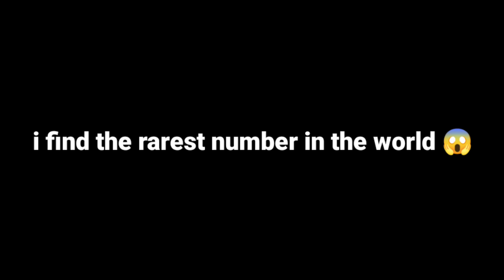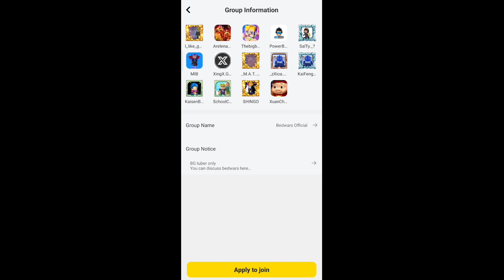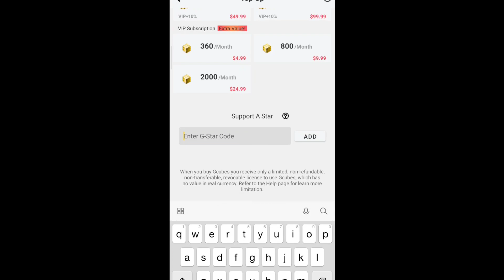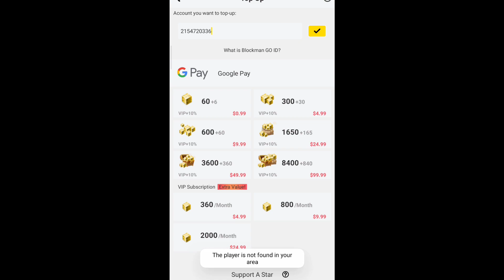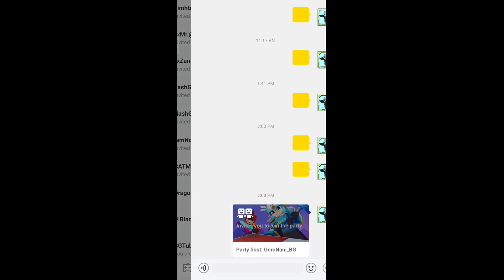Blockman Go BUGS/GLITCH After Maintenance!! SAVEBMGO [Blockman Go : Bedwars]